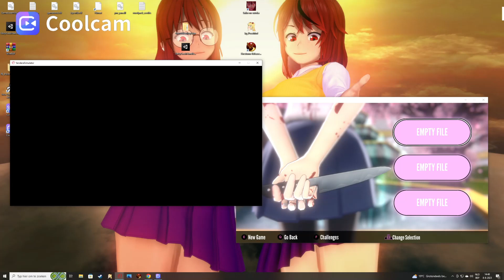Beat Yandere Simulator UNDER a Minute! (The 2 in 1 Trick) -August 3th 2023-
I ALWAYS wanted to show THIS!
With this trick u can beat the game in under a minute!
You dont even have to go to school and end the rival.
I knew this trick for a very long time but i didnt had something to record like that at the time..